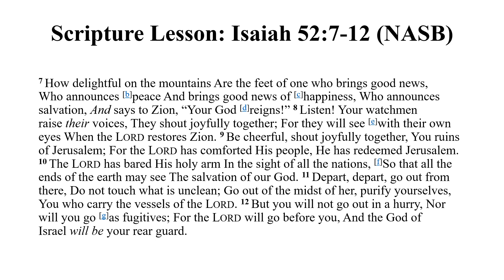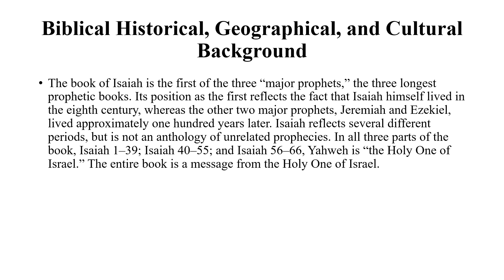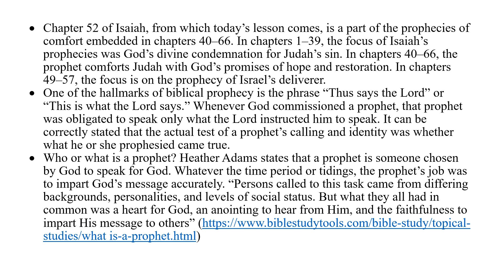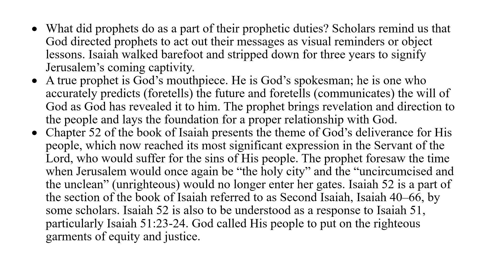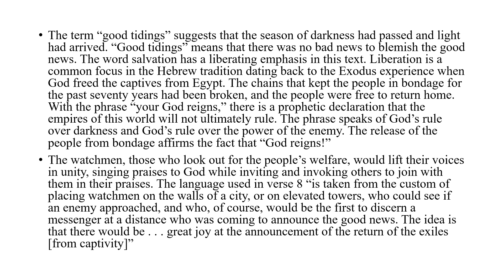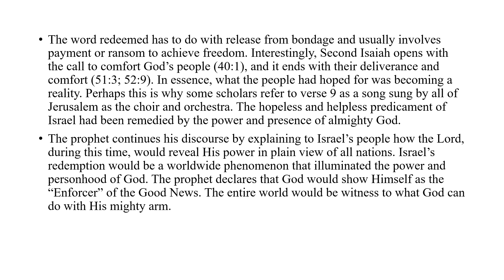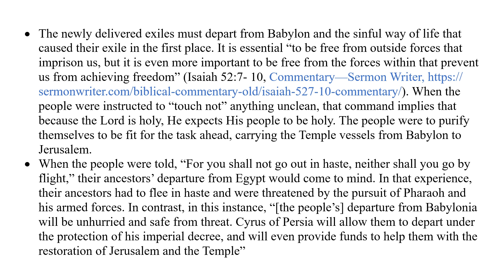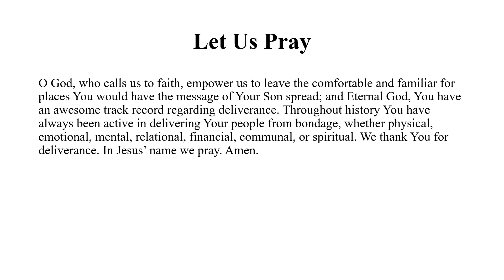Your God Reigns 6.3.2023